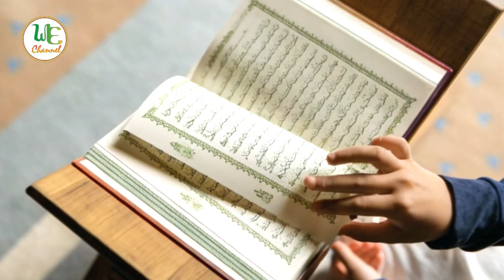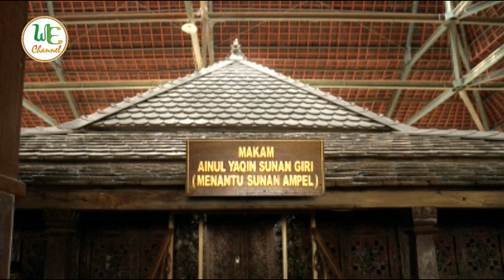Kisah Sunan Giri dan kontribusinya dalam penyebaran islam di Jawa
Sunan Giri adalah seorang Walisongo dan pendiri kerajaan Giri Kedaton, yang berkedudukan di daerah Kabupaten Gresik. Sunan Giri membangun Giri Kedaton sebagai pusat penyebaran agama Islam di Pulau Jawa yang pengaruhnya ke Madura, Lombok, Kalimantan, Sulawesi dan Maluku. Karomah yang Dimiliki Sunan Giri :
1. Dapat mengubah pasir menjadi kopi, emas dan intan. Kejadiannya saat berdagang ke Kalimantan, membawa dagangan Nyai Gede Pinatih.
2. Dapat mengubah pena menjadi keris yang kemudian terkenal dengan Kala munyeng. Kejadiannya saat Sunan Giri diserang pasukan Majapahit utusan Kertawijaya.
3. Dapat mengubah batu menjadi gajah dan sebaliknya, yang kemudian terkenal dengan sebutan Sunan Giri Gajah. Peristiwa ini terjadi sewaktu Sunan Giri mengasuh anaknya.
Makamnya menjadi tempat ziarah bagi umat Islam hingga sekarang. Ia juga menjadi inspirasi bagi generasi-generasi selanjutnya dalam menyebarkan agama Islam dengan cara yang damai dan harmonis.